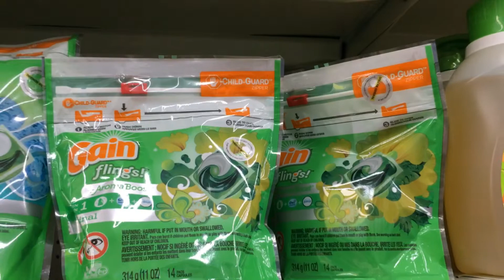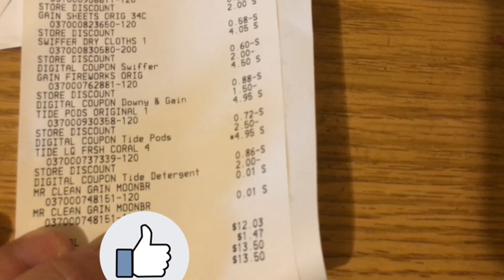$5/$25 dollar general haul /Walgreens picture deal 3-23-2019